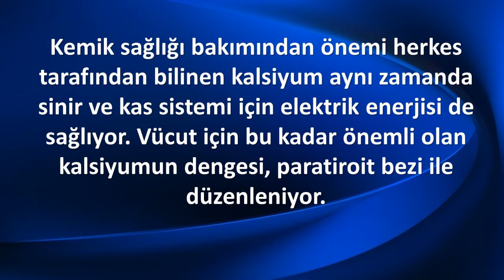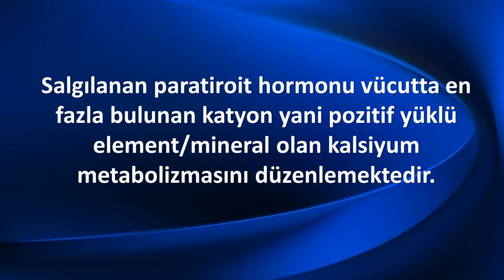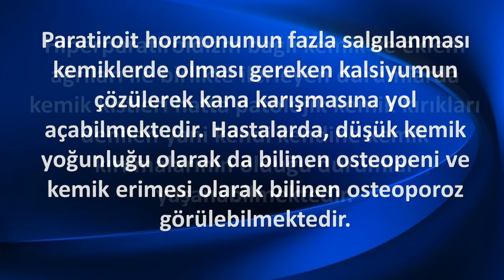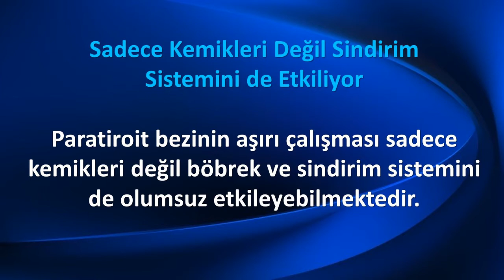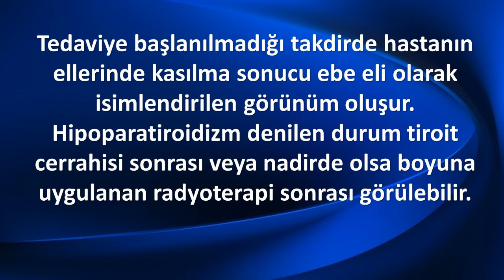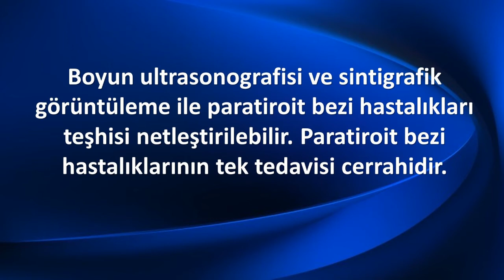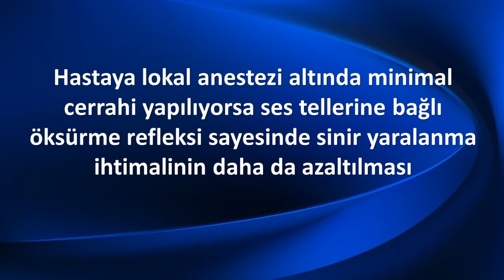PARATİROİD HASTALIKLAR KENDİNİ NASIL BELLİ EDİYOR?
Kemik sağlığı bakımından önemi herkes tarafından bilinen kalsiyum aynı zamanda sinir ve kas sistemi için elektrik enerjisi de sağlıyor. Vücut için bu kadar önemli olan kalsiyumun dengesi, paratiroit bezi ile düzenleniyor.
Kandaki kalsiyum dengesizliği; osteoporoz, böbrek taşı oluşumu, mide ülseri, kabızlık, bulantı, tansiyon yükselmesi, unutkanlık gibi çok farklı belirtilerle ortaya çıkabiliyor. Paratiroit hastalıkların tedavisinde ise izsiz paratiroit ameliyatları ön plana çıkıyor.
Memorial Ataşehir Hastanesi Genel Cerrahi Bölümü’nden Doç. Dr. Ömer Uslukaya, paratiroit hastalıklar ve tedavi yöntemleri hakkında bilgi verdi.